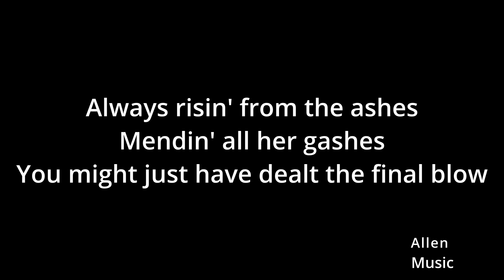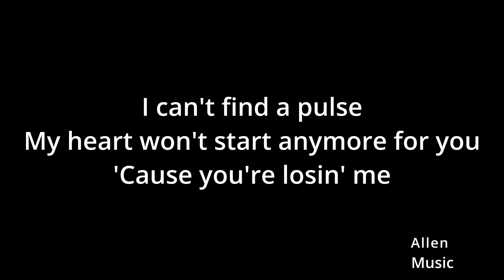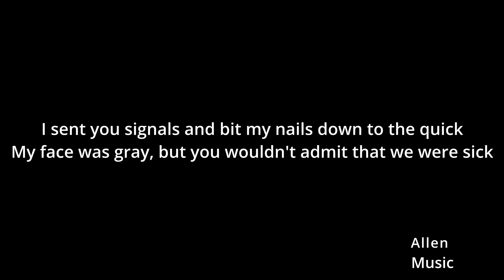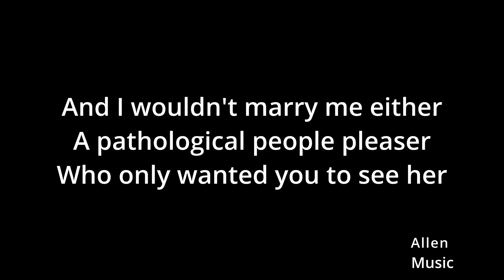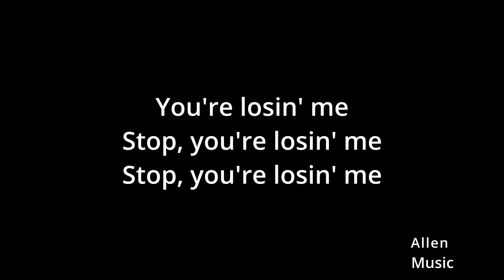Taylor Swift- You're losing me (cover)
@StarKaraokeVEVO Thanks for the karaoke track!

0:00 Pre-chorus
1:00 Chorus
3:20 Bridge
3:57 Sick Outro